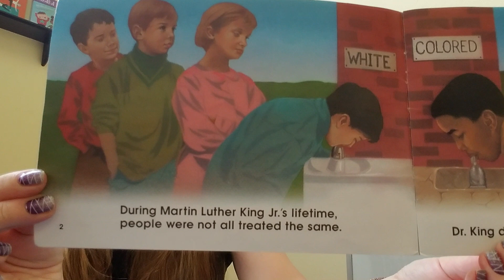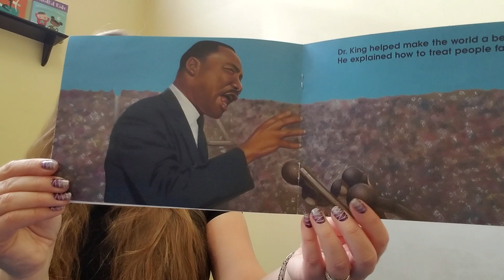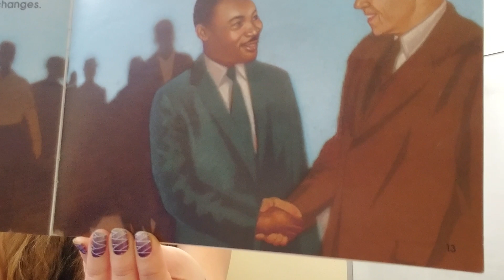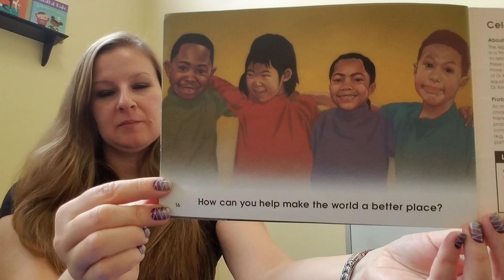Celebrating Martin Luther King Jr. Day - 1/19/21